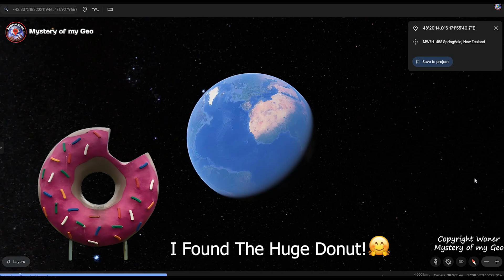I Found Strange Giant Donut in Real Life On Google Earth And Maps 🤯!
Google map secrets place
Google Maps
Google Earth
Google Earth WTF Google Maps WTF
Google Earth October
Google Earth Titanic Google Maps Titanic
Google maps October
Google map secrets location